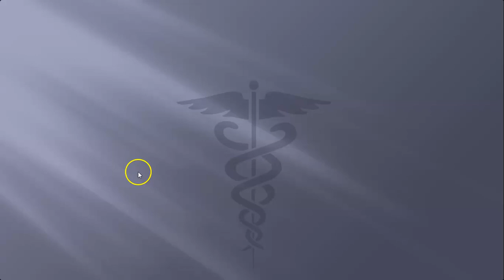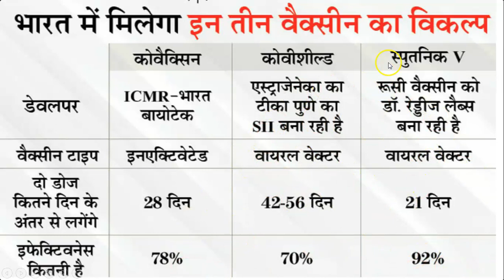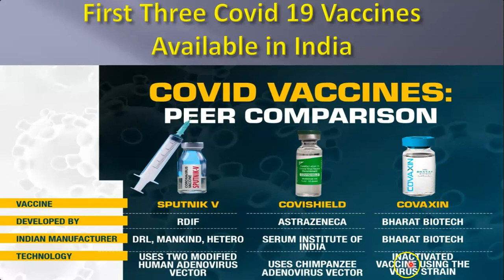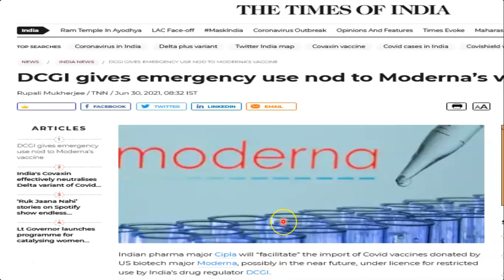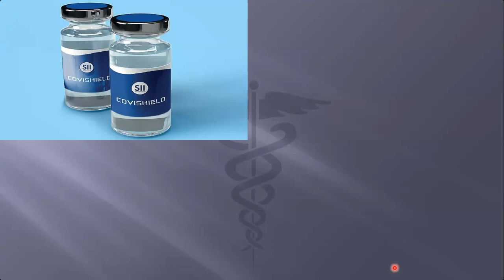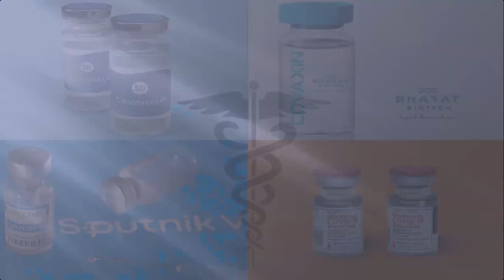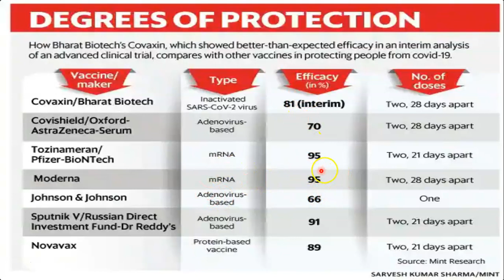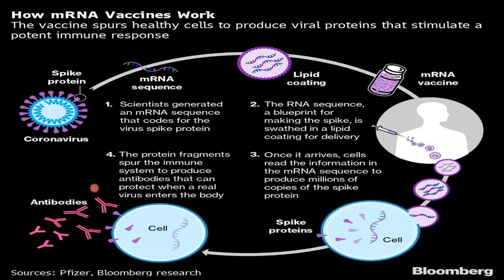क्या माॅडर्ना कोव्हीड वॅकसीन कोवीशिल्ड , कोवॅकझीन और स्पुतनिक V से अच्छी है ?????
I you have a question in your mind that which covid 19 vaccine is best ?
If you have confusion about the effectiveness of covishield, covaxine, sputnik v or moderna , then watch this video. This video gives the solution  of your questions.